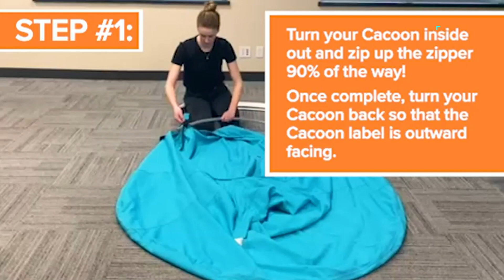TOP 5 Best Hammock Chair for Home 2023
5.Single Cacoon Hanging Chair - Color Mulberry

4.Hammock Chair Macrame Swing

3.ADVOKAIR Hammock Chair Swing

2.Chihee Hammock Chair Hanging Swing 2 Pillows Included

1.Y- STOP Hammock Chair Hanging Rope Swing